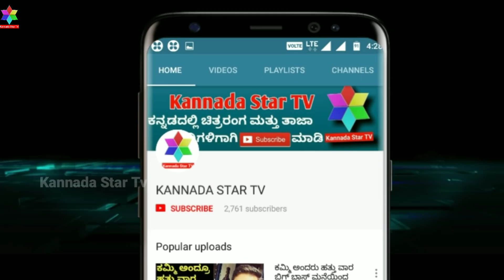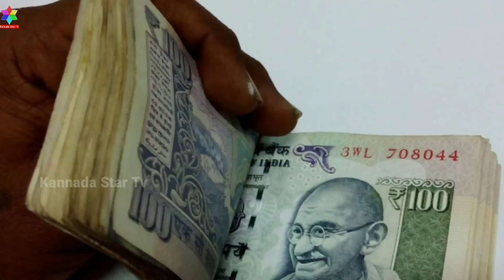ನಿಮ್ಮ ಮನೆಯ ಹೆಣ್ಣುಮಕ್ಕಳಿಗೆ ಸರ್ಕಾರದ ಕೊಡುಗೆ 18000 ರೂ ನಿಮ್ಮದಾಗಿಸಿಕೊಳ್ಳಿ | Kannada Star Tv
ಇದೇ ರೀತಿಯ ಹೆಚ್ಚಿನ ವಿಡಿಯೋಗಳಾಗಿ ನೀವು ನಮ್ಮ ಕನ್ನಡ ಸ್ಟಾರ್ ಟಿವಿ ಯೂಟ್ಯೂಬ್ ಚಾನಲ್ ಅನ್ನು  ಈಗಲೇ ಸಬ್ಸ್ಕ್ರೈಬ್ ಮಾಡಿ ಹಾಗೂ ಅದರ ಪಕ್ಕದಲ್ಲಿರುವ ಬೆಲ್ ಬಟನನ್ನು ಕೂಡ ಮರೆಯದೆ ಕ್ಲಿಕ್ ಮಾಡಿ. ಒಬ್ಬರೇ ವಿಡಿಯೋ ನೋಡಬೇಡಿ .ಸಾಧ್ಯವಾದಷ್ಟು ಜನರಿಗೆ ಈ ವಿಡಿಯೋವನ್ನು ಈಗಲೇ ಶೇರ್ ಮಾಡಿ ಅವರಿಗೂ ಈ ವಿಚಾರವನ್ನು ತಿಳಿಸಿಕೊಡಿ .
ಕನ್ನಡ ಸ್ಟಾರ್ ಟಿವಿ ಯೂಟ್ಯೂಬ್ ಚಾನಲ್ ನ್ನು ಸಬ್ಸ್ಕ್ರೈಬ್ ಮಾಡಿ ಹೆಚ್ಚಿನ ವಿಡಿಯೋಗಳನ್ನು ಪಡೆಯಿರಿ .

ಕನ್ನಡ ಸ್ಟಾರ್ ಟಿವಿ ಒಂದು ಉತ್ತಮ ಯೂಟ್ಯೂಬ್ ಚಾನೆಲ್ ಆಗಿದ್ದು . ಸಿನಿಮಾ ರಾಜಕೀಯ ಕ್ರೀಡೆ ಮನರಂಜನೆ ಎಲ್ಲ ವಿಷಯಗಳಿಗೆ ಸಂಬಂಧಿಸಿದ ವಿಡಿಯೋಗಳನ್ನು ನೀಡುವ  ಮೂಲಕ ವೀಕ್ಷಕರಿಗೆ ಮಾಹಿತಿಯನ್ನು ಒದಗಿಸುತ್ತದೆ.